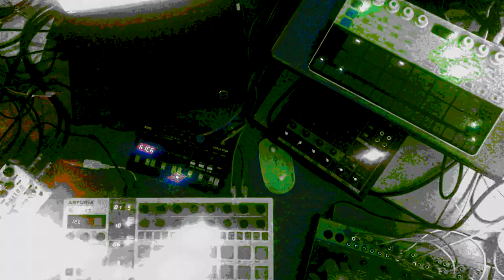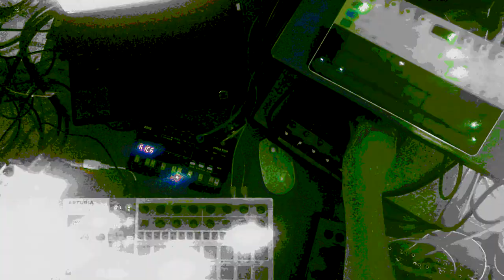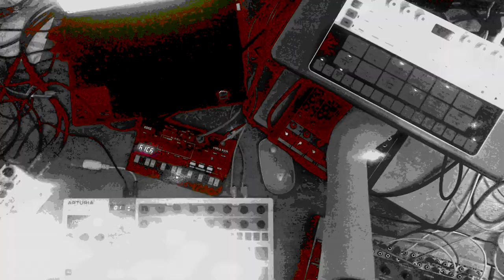Lot of Fog This Morning/ i like your glasses but the skirt is throwing me - Jamuary 01/11/23